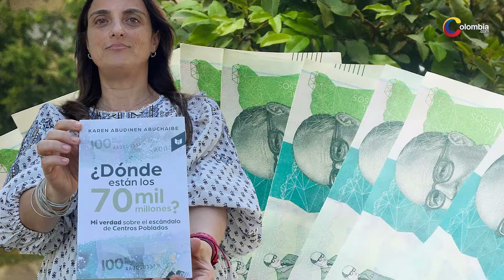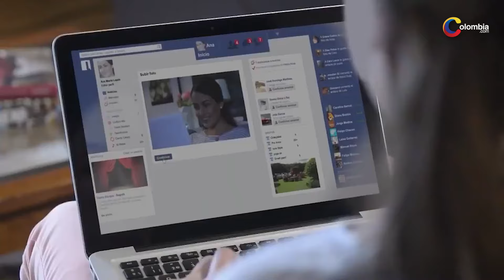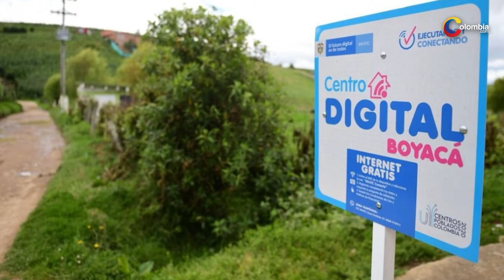Procuraduría archiva investigación contra Karen Abudinen por Centros Poblados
La Procuraduría General de la Nación archivó definitivamente el proceso existente contra Karen Abudinen, exministra de Tecnologías de la Información y las Comunicaciones del Gobierno Duque, quien se vio envuelta en el caso de Centros Poblados, el escándalo de corrupción que implicó la pérdida de $70.243 millones.